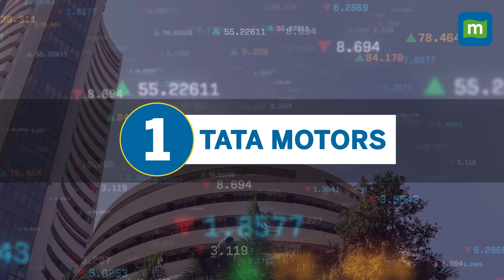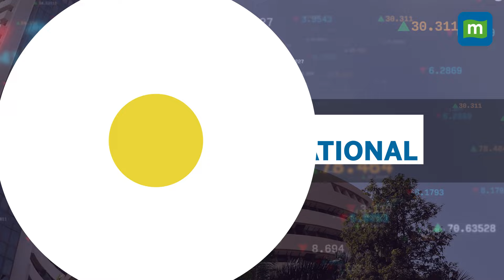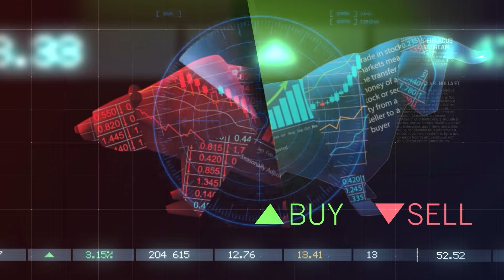Stocks on Radar | Tata Motors, Hi-Tech Pipes, HDFC BANK , IRCON International In Focus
Welcome to Money Control! In today’s update, we’re focusing on key stocks making headlines in the market. Tata Motors’ Jaguar Land Rover reported a 3% YoY decline in retail sales, while Hi-Tech Pipes launched a QIP with a floor price of Rs 194.98 to raise up to Rs 600 crore. HDFC Bank approved the sale of its 100% stake in HDFC Education for ₹192 crore, adhering to RBI mandates. Meanwhile, IRCON International faces a Rs 38.71 crore claim from Apex Buildsys over a project dispute, and Eraaya Lifespaces’ subsidiary, Ebix Cash, secured a ₹138.75 crore contract with Punjab National Bank for network integration services.